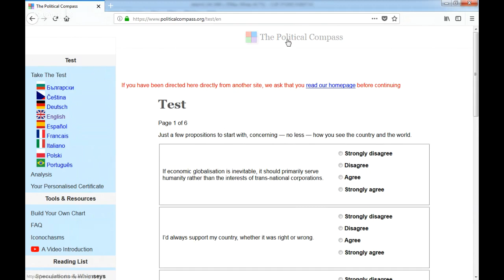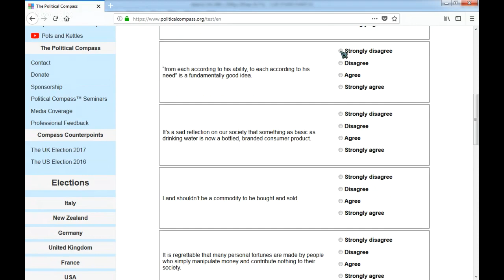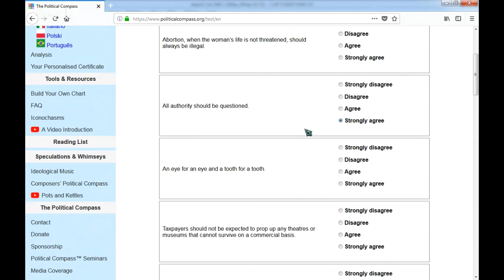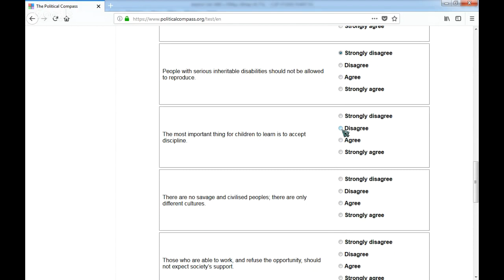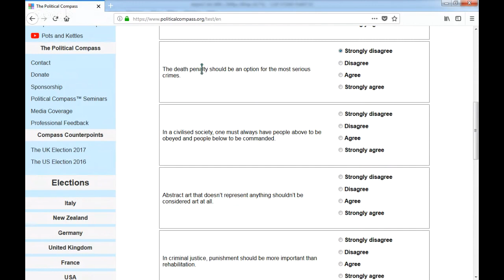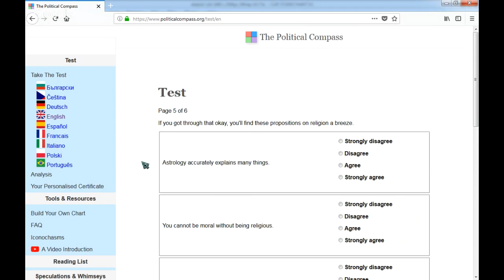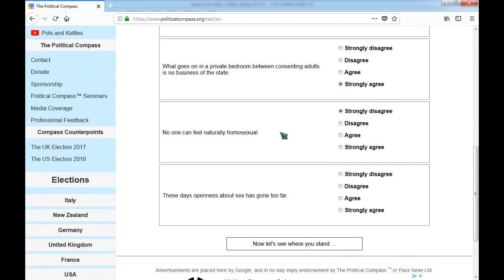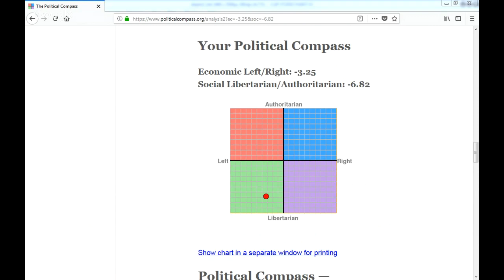Doing the Political test compass and pointing out my problems with the questions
Doing the political test while i point out some problems i have with the questions.

There's a couple of minutes at the beginning with no sound over problems with the mic.